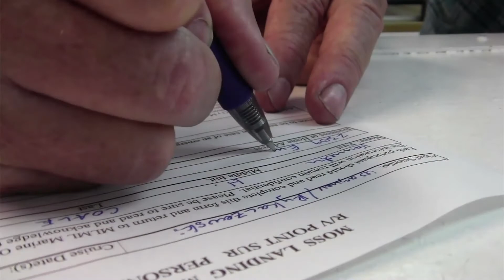Early Career Chief Scientist Training Program 2014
The Chief Scientist Training Cruise program instructs early career marine scientists, including PhD students, on how to effectively plan for, acquire, and utilize time at sea for multi-disciplinary research and education. (Description taken from the UNOLS website.)

This year the program took place at Moss Landing Marine Labs aboard the R/V Point Sur.
October 2014